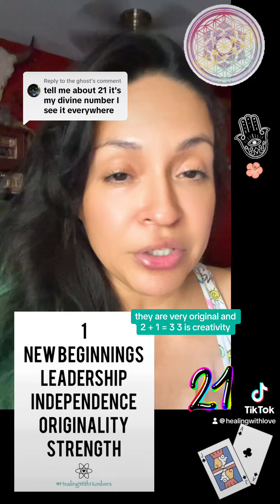What does 21 mean?